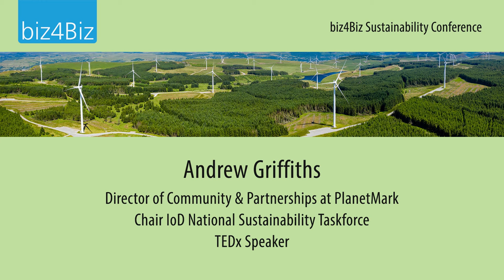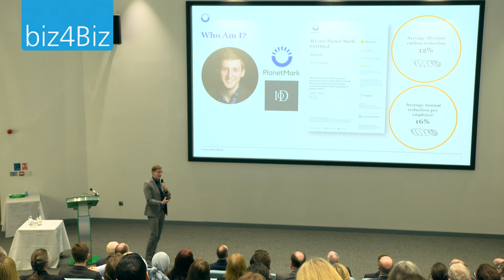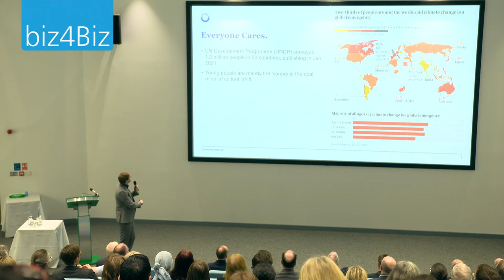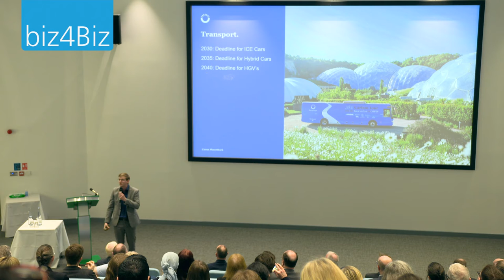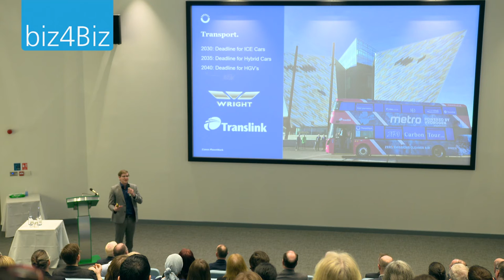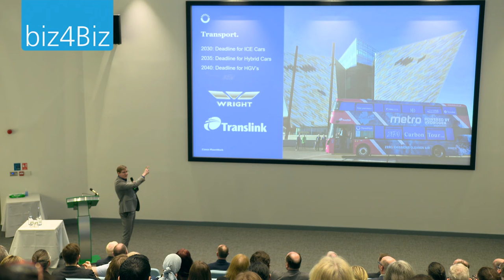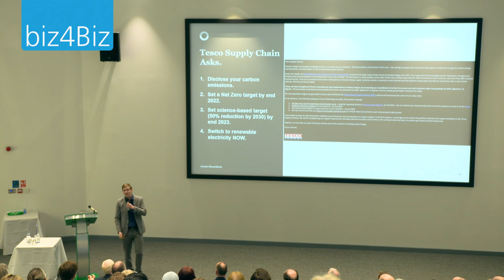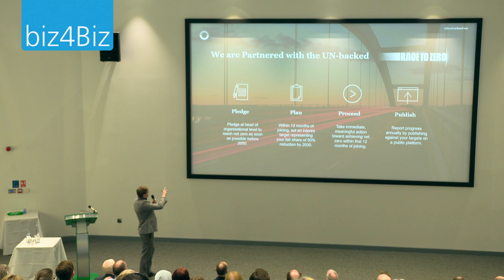Andrew Griffiths, Director of Community & Partnerships at PlanetMark at the biz4Biz Conference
Andrew Griffiths is Director of Community & Partnerships at PlanetMark, Chair of the IoD National Sustainability Taskforce and a TEDx Speaker. Planet Mark is a sustainability certification which proactively supports organisations and real estate developments committed to making progress. They have a proven track record for success.

Andrew spoke at the biz4Biz Sustainability Conference on 3 March 2022 at Rothamsted Research Institute.